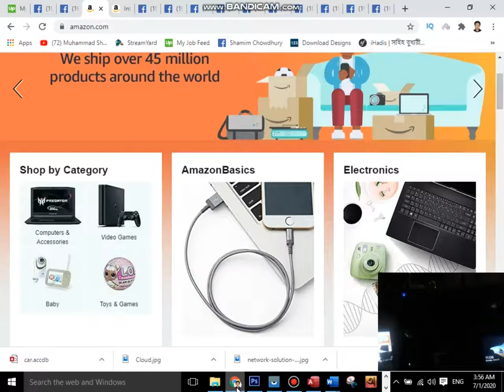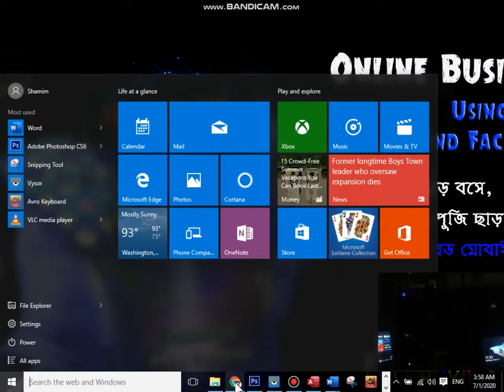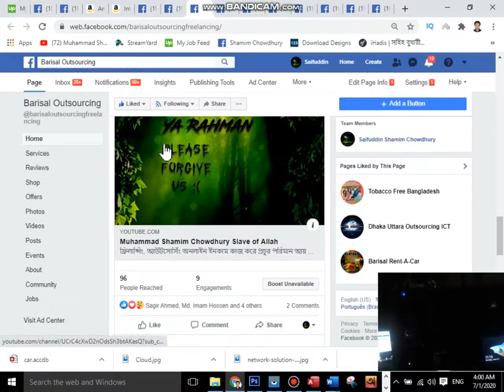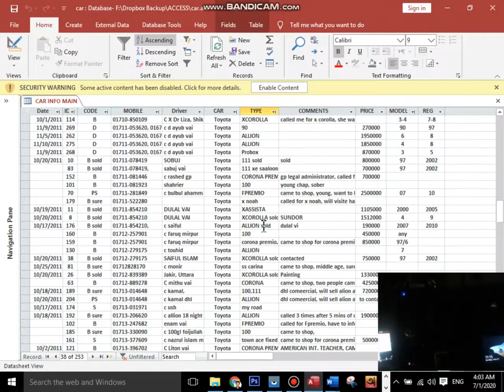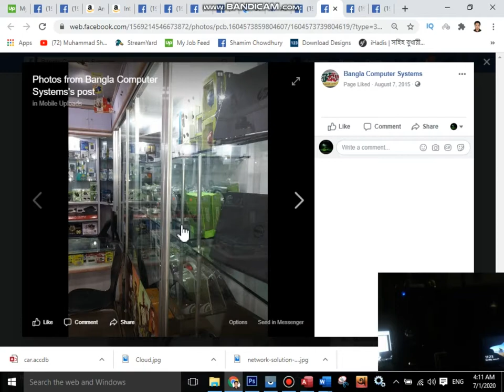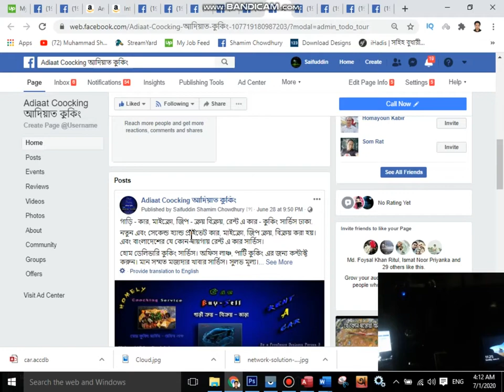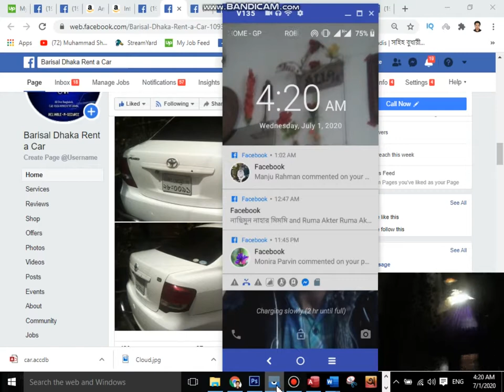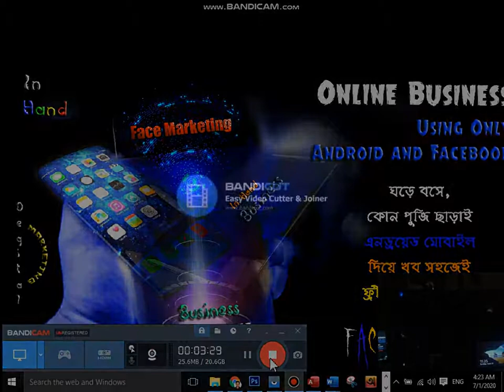শুধু এন্দ্রয়েড মোবাইল দিয়েই ঘড়ে বসেই ফ্রিলান্সিং ব্যাবসা Freelancing Business Using Only An Android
শুধু এন্দ্রয়েড মোবাইল দিয়েই ঘড়ে বসেই ফ্রিলান্সিং বস ব্যাবসা Freelancing Business Using Only An Android Mobile Sitting On Own Home. Tips from Muhammad Saifuddin Shamim Chowdhury, Slave of Allah, Barisal Outsourcing, Freelancing, online income training in Bangladesh.

অনেকেই জানতে চায় যে, ভাইয়া, শুধু মোবাইল দিয়ে কি ফ্রিলান্সিং করা যায় ? অনলাইন থেকে ইনকাম করা যায় ? আমি বলি, যে, হ্যাঁ, যায়। কিভাবে বা কি কি লাগবে ? সর্টকাট আইটেম, জাস্ট একটা আন্দ্রয়েড মোবাইল আর একটা ফেসবুক আকাউন্ট। ফেসবুক আকাউন্ট এর মাধ্যমে ফেসবুক পেইজ এর মাধ্যমে বিভিন্ন প্রোডাক্ট, সার্ভিস অনলাইনে সেল করা যায়। শুধু আমি একটা কাজ জানি, বা কিছু ক্রিয়েটিভ করতে পারি বা কোন ব্যাবসায়ির সাথে আমার লিঙ্ক আছে। আমি তাঁর সেই প্রোডাক্ট বা সার্ভিস তাঁর পক্ষ হয়ে অনলাইনে আমি মার্কেটিং করতে পারি নিজের বাসায় বসে বসেই। আমার অফিস থাকবে ভার্চুয়ালি। সমস্ত লিঙ্কিং, সেল, বিজনেস সব কিছু হবে অনলাইনে। শুধু আমার হাতের মোবাইলের ফেসবুক আকাউন্ট ইউজ করেই। ইজি। :)
এটা হচ্ছে মুল সুত্র। যেটা ফেসবুক মার্কেটিং বা অনলাইন মার্কেটিং বা ডিজিটাল মার্কেটিং এর একটা পার্ট। এবং অনেক মজার কাজ। কোন কাজ না জেনেও এখানে শুধুমাত্র নিজের মেধা আর লিঙ্ক ইউজ করে অনলাইন থেকেই আয় করা যায়।
কাজেই, কেউ ইচ্ছা করলেই এভাবে শুধু মোবাইল এর মাধ্যমে বিজনেস করতে পারে। ইন-শা-আল্লহ।